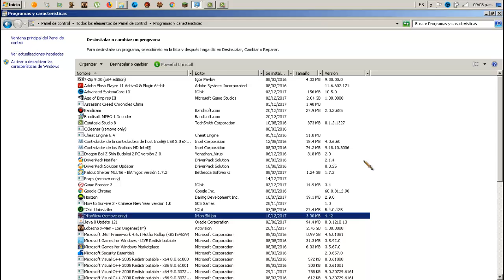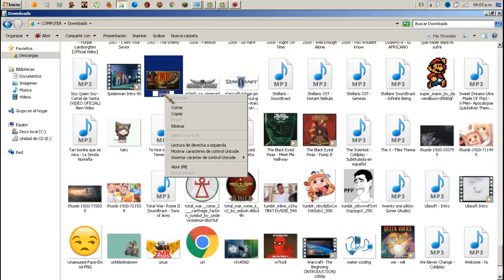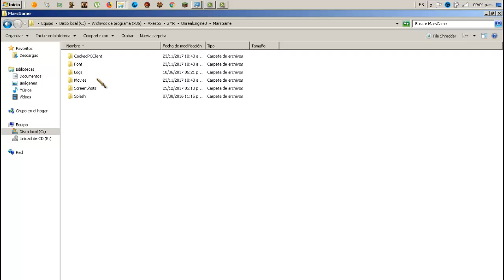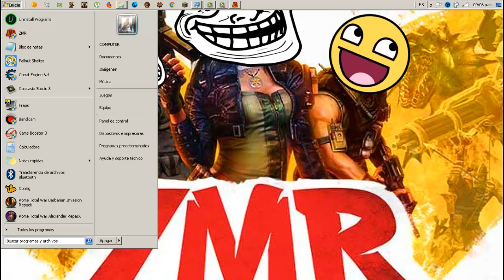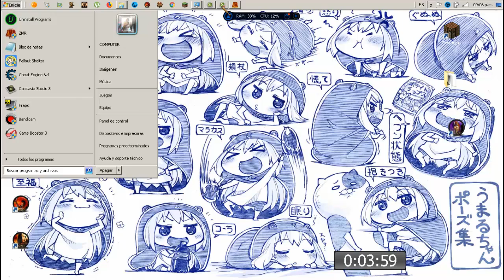ZMR latino: TUTORIALES#1 Personalisar fondo de carga! de tu ZMR ;v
programa que necesitas:Irfanviwe
si veo que tiene algunos likes el video, les enseñare aser una granga de experiencia :D y como aser que tu zmr teng FPS ALTOS! :)